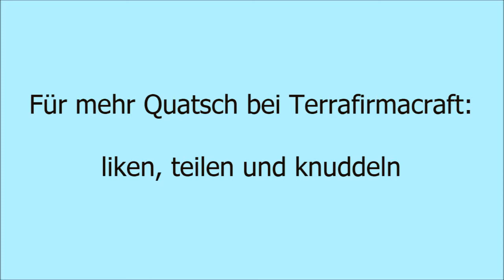Terrafirmacraft - #5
der Weg zum Siedlungsgrund ... narf.

Außerdem WAHNSINN